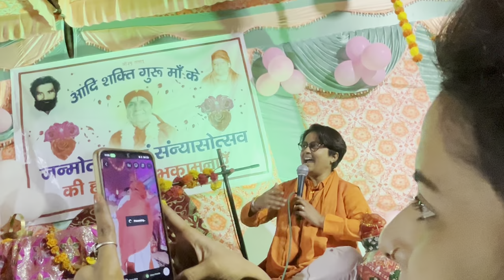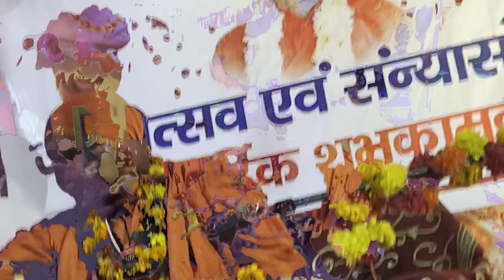Guru Maa Ka Birthday celebration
Guru maa birthday celebration

Laddu gopal ke jnmdin par kraya sankirtan